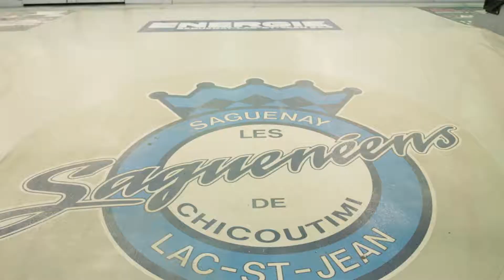La route d'Artemi Kniasev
Artemi Kniasev a quitté sa Russie natale en 2018 afin d'évoluer avec les Saguenéens, un chemin qui l'aiderait à atteindre son objectif ultime; la LNH. Le défenseur de 18 ans adore le style de jeu d'ici et s'est très bien adapté autant sur la glace qu'à l'extérieur de la patinoire.
Intégral Subaru, Chicoutimi l'a accompagné à la fin de la dernière campagne afin d'en apprendre un peu plus sur sa vie au Saguenay.
Artemi Kniasev est présentement au camp d'entraînement de la LNH avec les Sharks de SanJose.